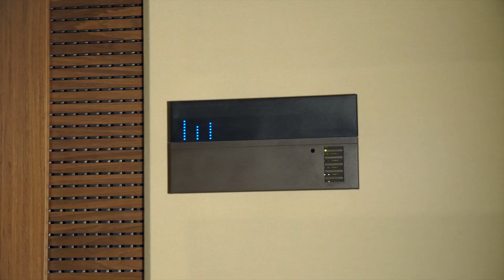Домашний кинозал "Величъ" - Видеопрезентация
Всем привет!

Видеопрезентация проекта домашнего кинозала "Величъ" в Подмосковье от компании Acoustic Solutions.

В комнате площадью 39 м2 было реализовано большинство решений нашей компании по созданию домашних кинозалов (модульная акустическая оболочка, акустическое оформление, декоративная отделка, тканевые панели, акустическая дверь, кресла Cinemacomfort и т.д.).
Характеристики AV-системы кинозала:
Аудиосистема формата 7.1 с 4 сабвуферами. 4K UHD проектор Sony VPL-VW500ES, звукопрозрачный перфорированный экран Screen Research формата 2,40:1 шириной полотна 3,8 м.
AV-процессор Onkyo, звукоусиление Hypex UcD.
АС Procella Audio.
Сабвуферы SVS. Источники: OPPO BDP-103, Apple TV, AST-50, NTV+.
Управление залом ProControl. Управление светом Lutron.
Кресла-реклайнеры Cinemacomfort.